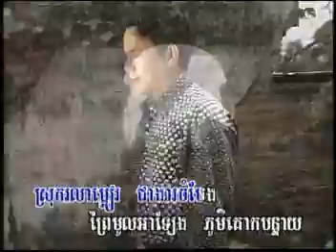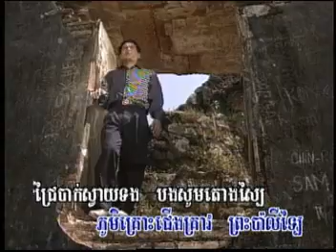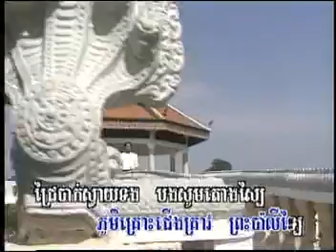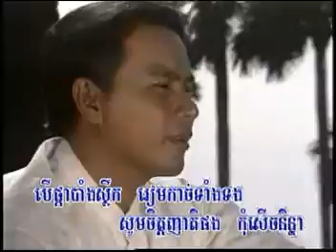បុប្ផាពង្រ_Bopha PongRo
បុប្ផាពង្រ